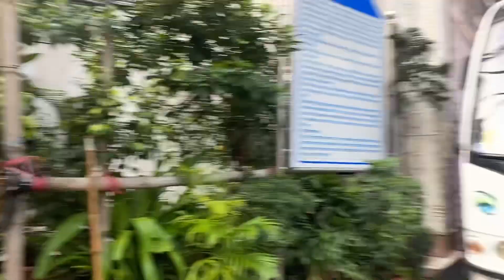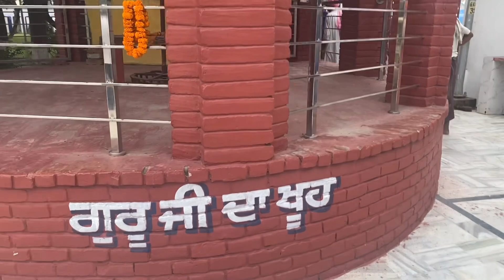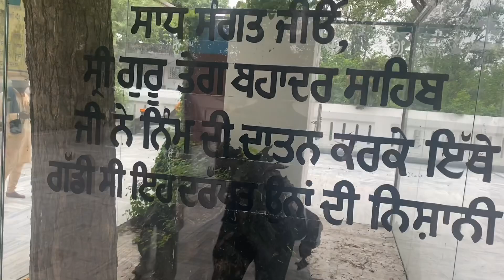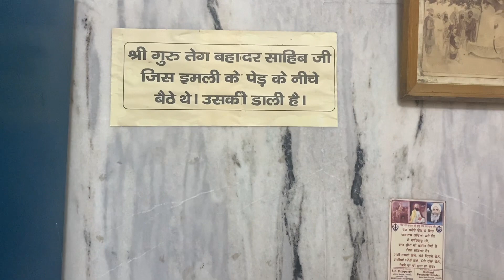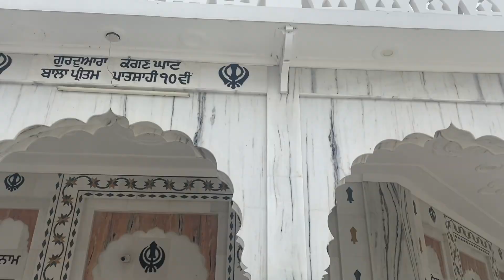Vlog ਤਖਤ ਹਰਿਮੰਦਰ-ਸ੍ਰੀ ਪਟਨਾ ਸਾਹਿਬ ! Takht Harimandar-Sri Patna Sahib ! Hazur Sahib bus journey 2022